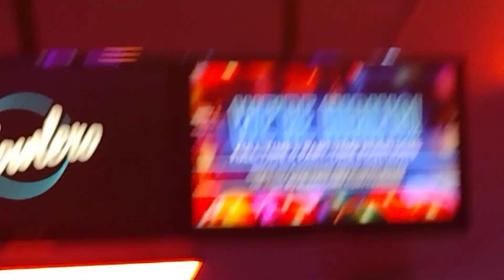Sidney People and his friends go to an awesome party part 2